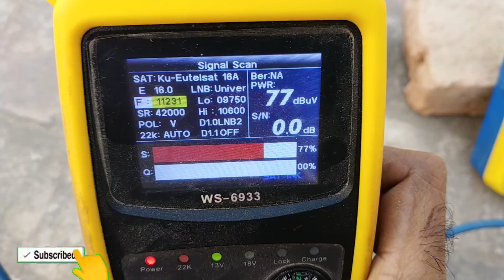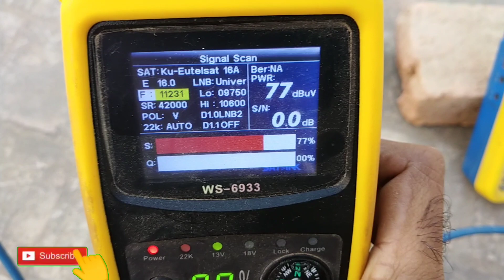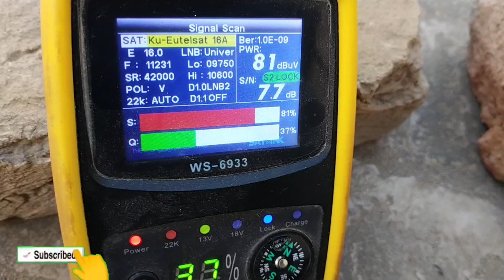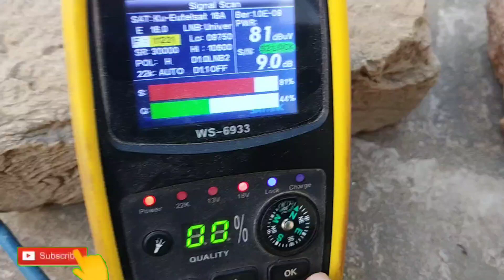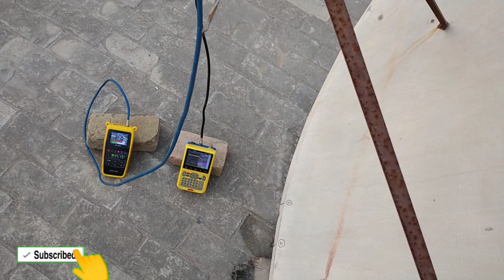How to set 16e Eutelsat with Hotbird Multi lnb Setup | Eutelsat 16e New Update Today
Eutelsat 16e and Hotbird 13e: Dual Satellite Setup Guide / Get Eutelsat 16e and Hotbird 13e Channels on One Dish: Simple Installation Guide / Eutelsat 16e New Update: Add It to Your Existing Hotbird 13e Setup